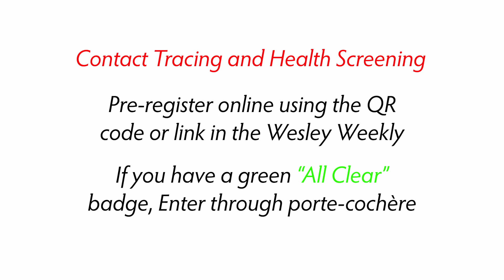In-Person Traditional Worship Instructions - Wesley Memorial Church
Please watch this instructional video regarding the resumption of in-person traditional worship beginning Sunday October 11th.
Welcome back! We’ve missed all of you and look forward to worshipping together again in a safe fashion.

For those who want to listen live in their car, tune in to 88.1 FM.